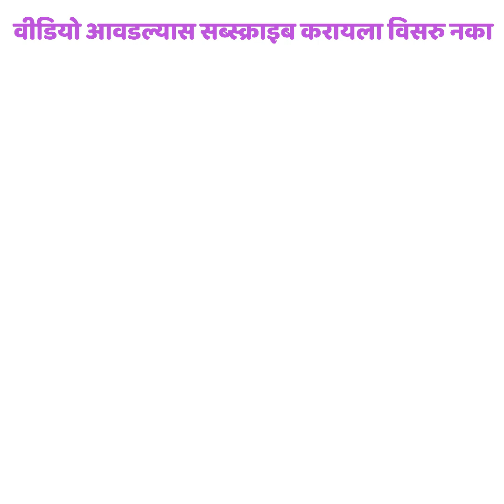६ प्रकारच्या सुंदर बांगड्या तुम्ही हि बनवू शकता ! Marathi Crafts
६ प्रकारच्या सुंदर बांगड्या तुम्ही हि बनवू शकता !